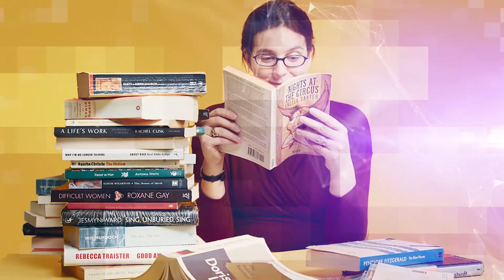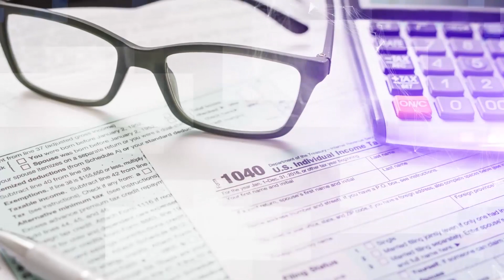موفقیت : 8 عادت افرادی که واقعا احساس خوشحالی می کنند !!؟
🔥🔥🔥 اطلاعیه مهم : برای اطلاع از آخرین اخبار کانال و مشاهده تمامی برنامه های جدید ما حتما عضو کانال تلگرامی  ما شوید .